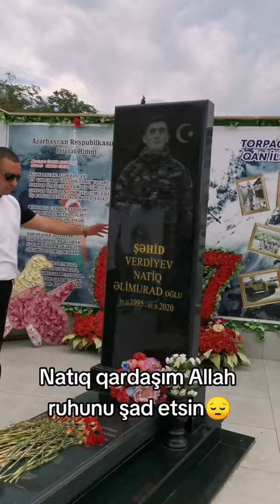Xızının Xələnc kəndindən Natıq qardaşım.